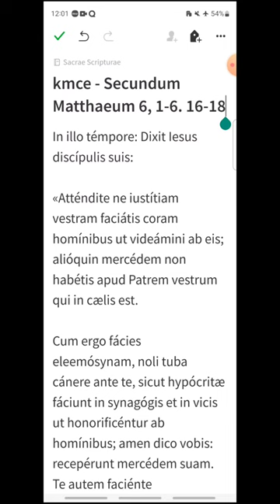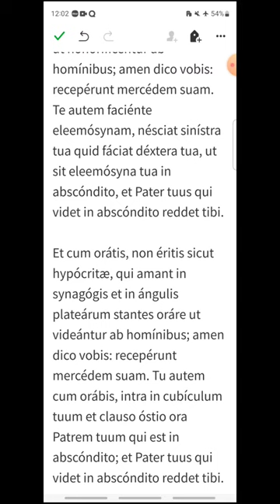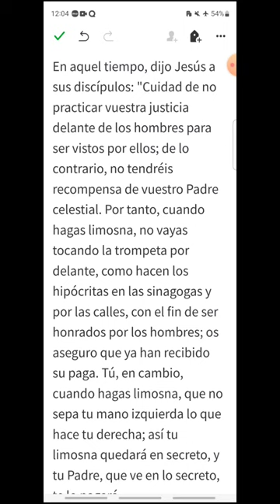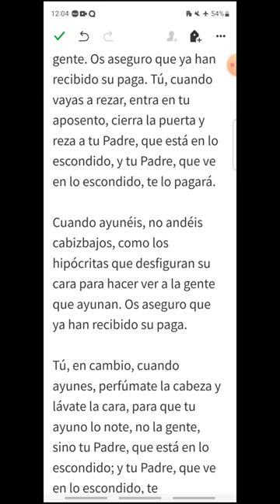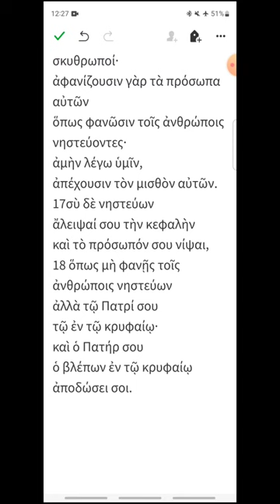kmce - Mateo 6, 1-6. 16-18 - EVANGELIO DEL DÍA en Latín, Español y Griego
Miércoles de Ceniza
00:18 Latín
02:15 Español
04:01 Griego